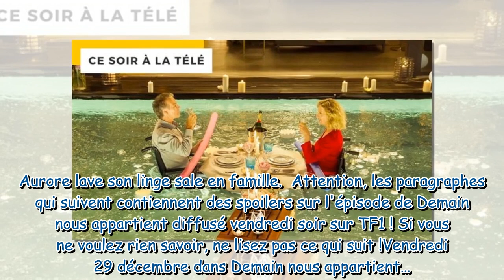Demain nous appartient ce qui vous attend dans l'épisode 1589 du vendredi 29 décembre 2023 SPOILE12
Demain nous appartient : ce qui vous attend dans l'épisode 1589 du vendredi 29 décembre 2023 [SPOILERS]